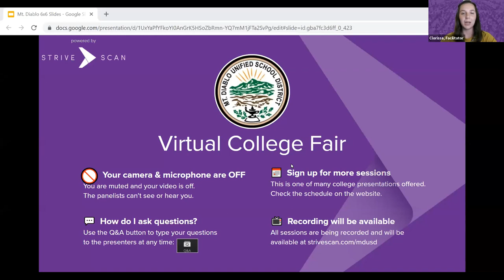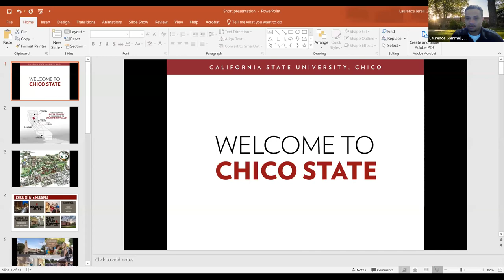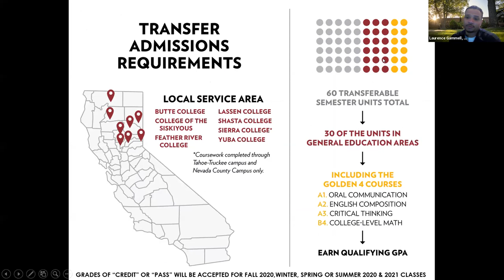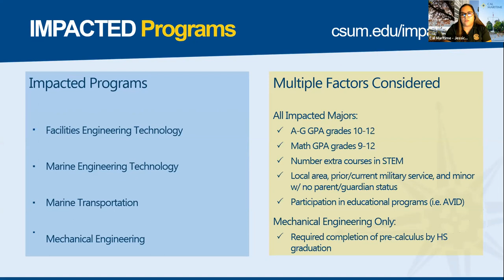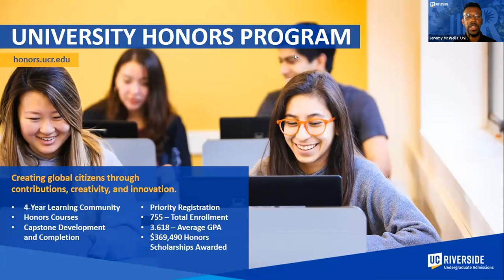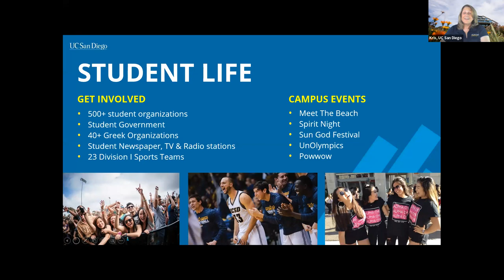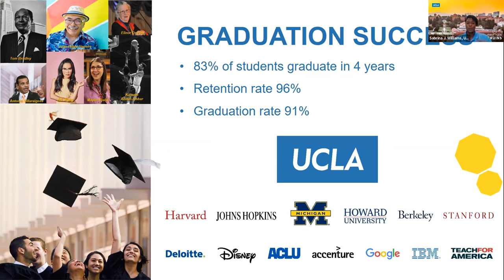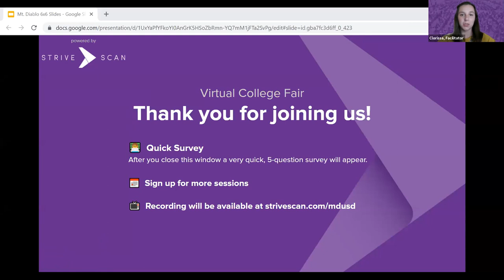Session B1 - Mt. Diablo USD Virtual College Fair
In this session, you will hear from the following institutions:

CSU Channel Islands
California State University Chico
California State University, Maritime Academy
University of Ca, Riverside
UC San Diego
University of California, Los Angeles (UCLA)